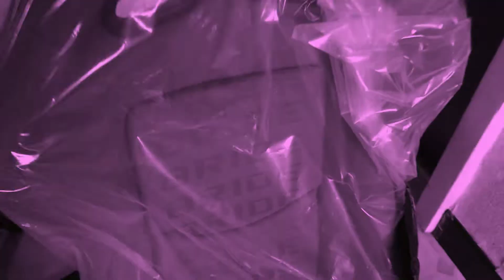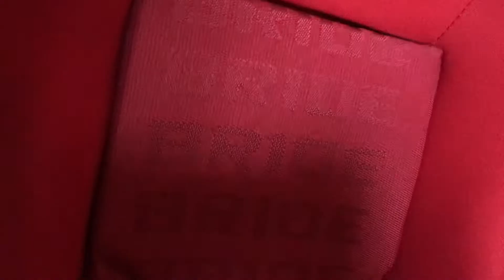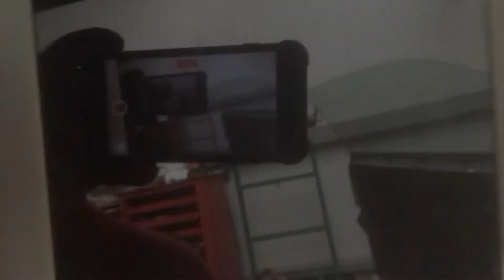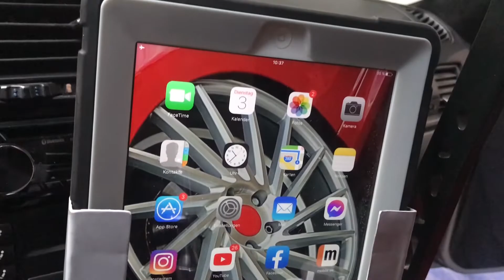Bmw E36 Drift : Nouveaux Sièges !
Hello Carpart Junkys !

Dans la dernière vidéo ont as commencé a attaquer l´Interieur de la E36 et dans cet épisode ont continue avec les sièges.
Ceux d'origine sont un peut trop sobres a mon gout et du coup ont a opté pour une version Brides en rouge qui changent complètement le caractère de línterieur.
Évidemment ont as du adapter des glissières nous mêmes pour mettre ca en place.

Bonne route a tous les copains ! 🚗💥💨